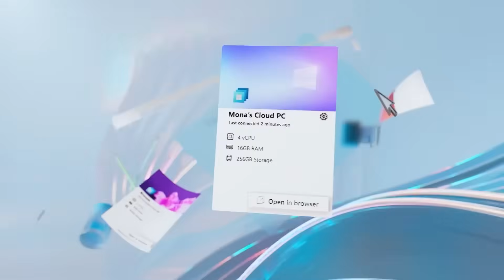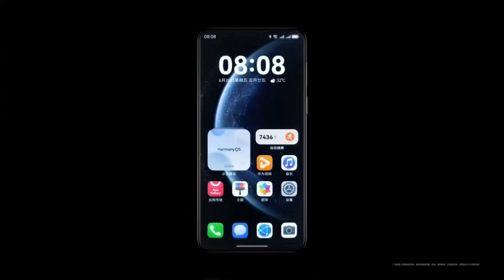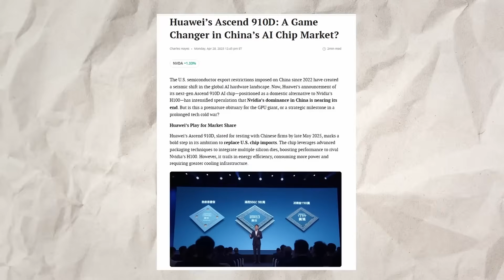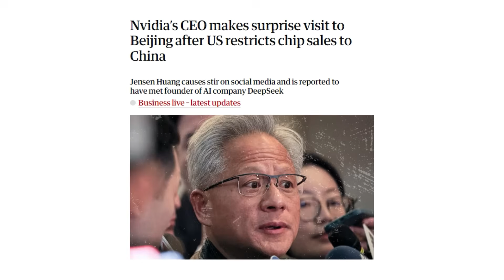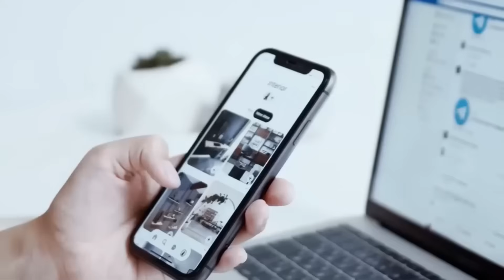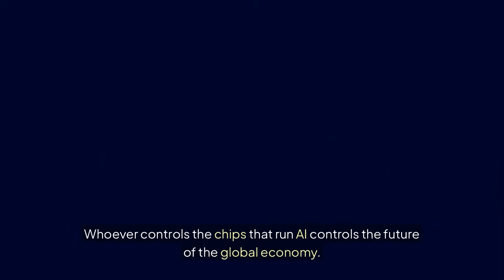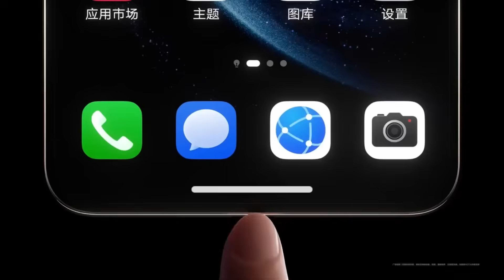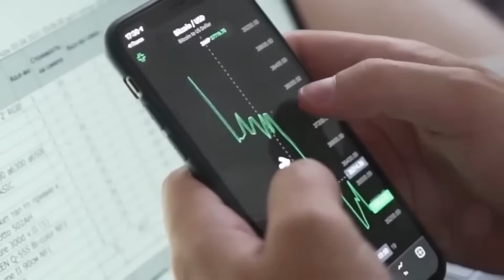China Strikes Back at Nvidia: Huawei’s NEW AI Chips Explained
China has just escalated the AI chip war — this time targeting Nvidia. After banning Intel from government systems, Beijing is turning to Huawei’s new Ascend AI chips as a direct challenge to Nvidia’s dominance in artificial intelligence. What do these chips mean for the future of AI, the global economy, and investors? In this video, we break down Huawei’s comeback, Nvidia’s position in the market, and how U.S.–China tensions are shaping the future of technology.